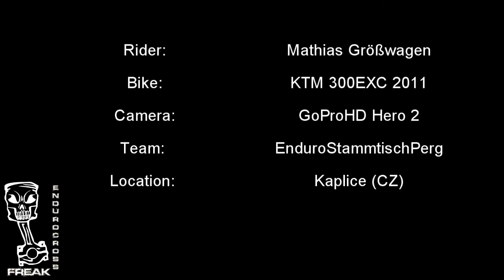KTM 300 EXC goes Motocross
Today a friend and I were on the motocross track in kaplice. It was a very nice day but the track was pretty tough..! On the whole, a good workout..! :D

Rider: Mathias Größwagen
Bike: KTM 300EXC 2011
Team: Enduro Stammtisch Perg
Camera: GoPro HD Hero 2
Location: Kaplice (CZ)